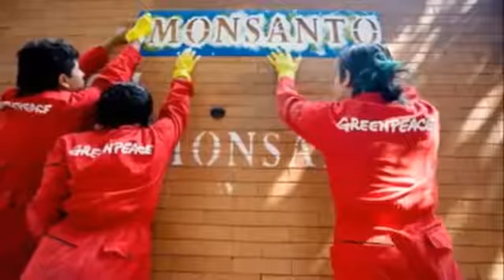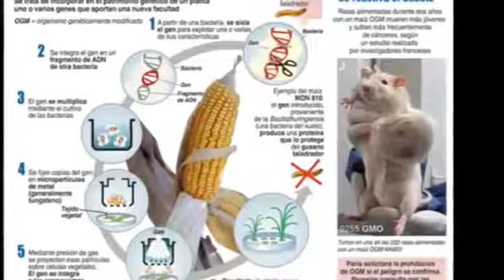Alerta !!! Monsanto solicitó permisos para cultivar en Baja California Sur 2013